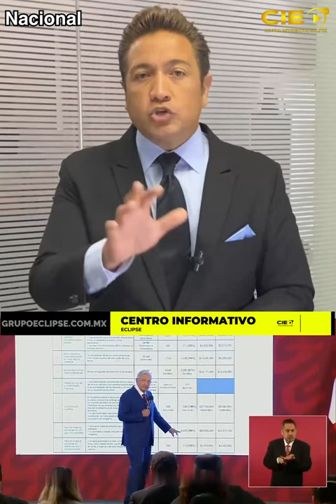📡🔴ENVIVO VIA STREAMING “EL EPICENTRO DE LAS NOTICIAS” con AntonioGarcía. 📲 📺🖥️